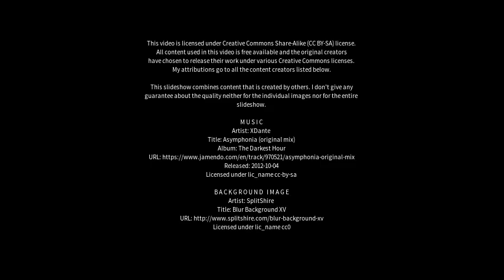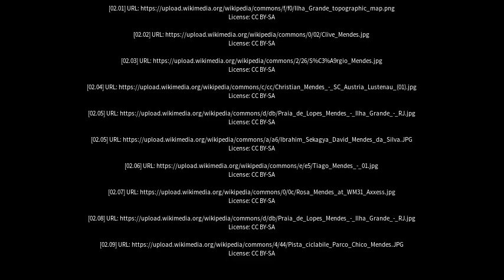Best places to visit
Best places to visit - Mendes (Brazil) Best places to visit - Slideshows from all over the world - City trips, nature pictures, etc.